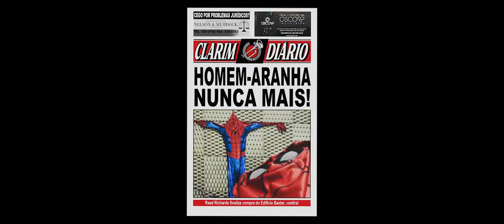TEASER TRAILER: Homem-Aranha Nunca Mais - Curta (2023)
Para um filme/curta,  o trailer é uma importante ferramenta de divulgação, servindo como chamariz para a obra. O teaser trailer compila trechos específicos da produção, contendo dentro de si uma mini narrativa que traga um pouco do que será a história final. Esse é o trailer do Curta "Homem-Aranha Nunca Mais" (2023)

Membros Envolvidos  na Produção:
Beatriz Souza
Gabriel Augusto
João Almeida
Maria Fernanda Galvani
Matheus Luiz